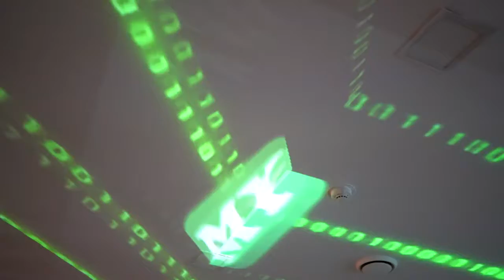Projection Decoration for My Place Co.